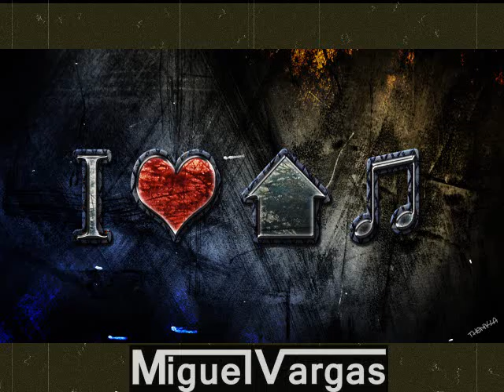Miguel Vargas - My Funny Deep Live Sounds - ( Especial Set Classic Lovers Song))